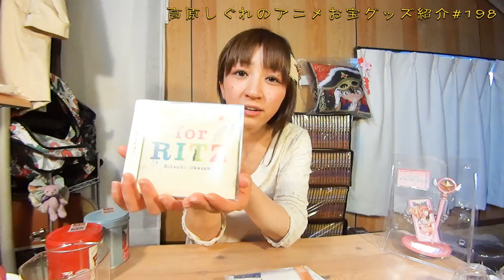《林原めぐみさんが贈る、岡崎律子さんトリビュート・アルバム『with you』、発売おめでとうございます。》アニメお宝グッズ紹介#198 【大好きな岡崎律子さんのCD紹介】